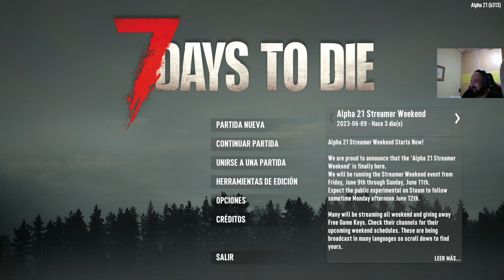7 DAYS TO DIE ALPHA 21 #2